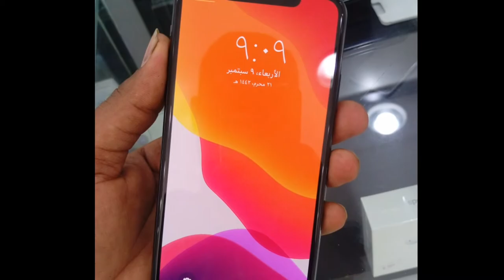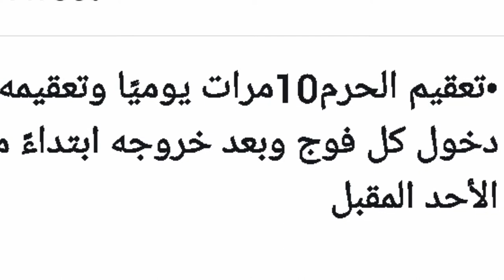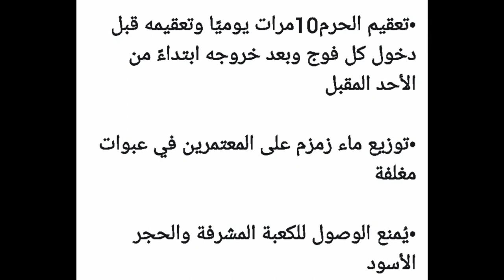How Many People Could Perform Umrah Daily in in the First Phase of Umrah?, Latest Update Saudi Arab,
How Many People Could Perform Umrah Daily in in the First Phase of Umrah?, Latest Update Saudi Arab, Which Application Must be Downloaded to go for Umrah?, umrah pehla merhala shoro kar dia gia, umrah pehly marhaly me kitny afraad ja saky gai, rozana kitny umrah zaireen ko haram jany ki ijazat hu gi, umrah par jany ka tareeqa, umrahna aur tawaqalna application kaha se download kary, saudi arab ki taza tareen khabry,